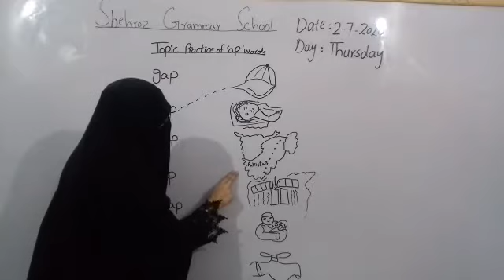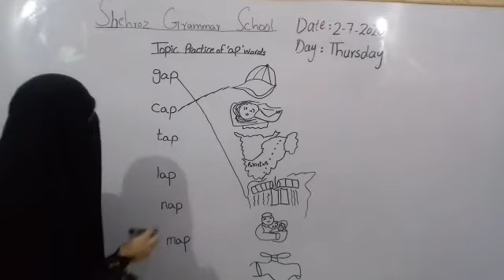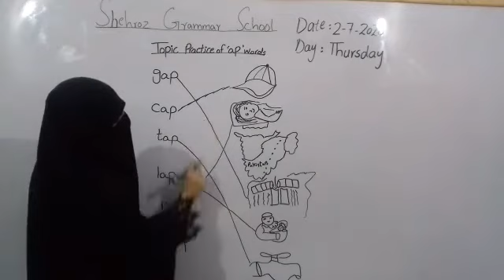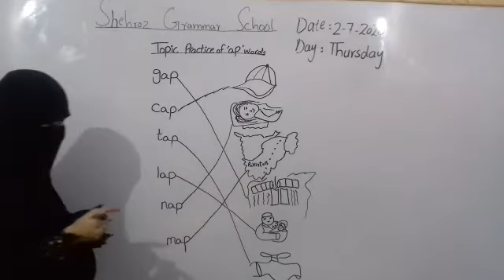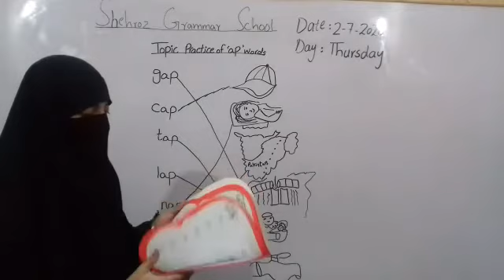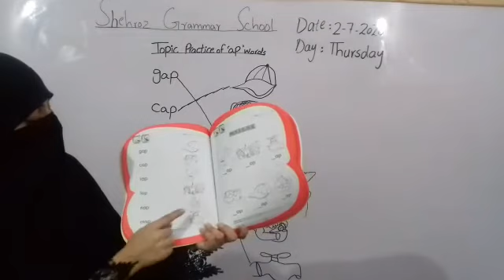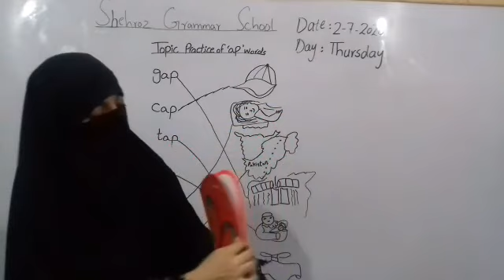English lesson, practice of ap sound, page no 28, Pre year 2,